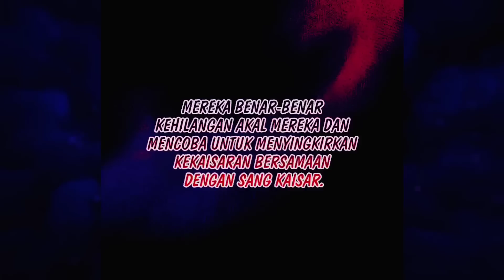IA ADALAH PEMIMPIN GILA DARI KELOMPOK PSIKOPAT YANG ADA DI DUNIA!! (Alur Cerita Manhwa Zero Power)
TERNYATA IA ADALAH PEMIMPIN GILA DARI KELOMPOK PSIKOPAT YANG ADA DI DUNIA!!    (Alur Cerita Manhwa Zero Power)

Alur cerita manhwa zero power adalah cerita manhwa yang menceritakan tentang seseorang yang sangat kuat, tapi MC tidak tau jika dirinya adalah orang yang sangat kuat di dunia tersebut

Buat yang belum nonton part sebelumya :

Zero Power

Alur manhwa
Alur cerita manhwa
Alur manhua
Alur cerita manhua
Alur komik
Alur cerita komik